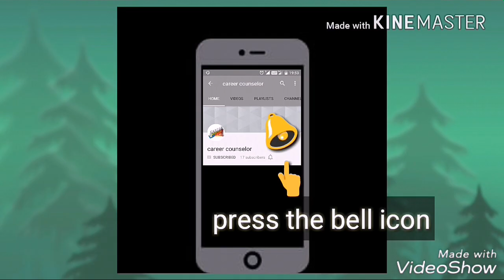Children's Day Bulletin Board ideas | Children's Day Display Board Idea | Children's Day Decorations